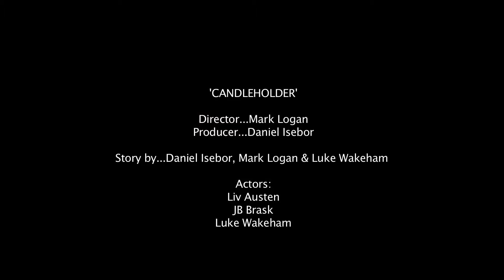CANDLEHOLDER - A Short Film made in 48 Hours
On 7pm on 21st November, Raindance Postgraduate students were set a 48hour film challenge. With no budget and a team of four - Production and Operations guy, Daniel Isebor produced this pastiche satirical Christmas ad themed weird love story - 'Candleholder' - Candleholder is an Italian term meaning the third person in a date or romantic environment.

Starring - Liv Austen, JB Brask & Luke Wakeham

Directed by Mark Logan
Produced by Daniel Isebor
Story by Daniel lsebor, Mark Logan & Luke Wakeham
Director of Photography...Oliver Jamieson
Edited by Daniel Isebor, Mark Logan & Luke Wakeham
With thanks to: Paul Groom & Raindance